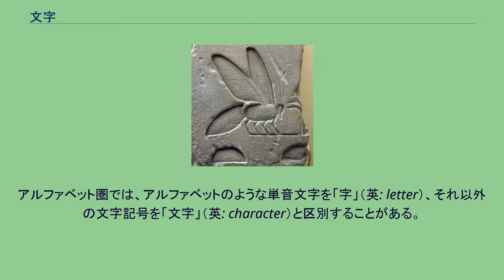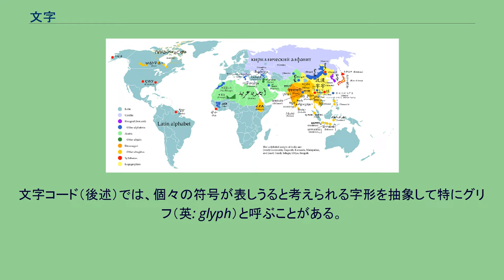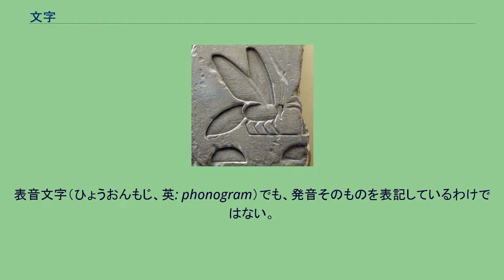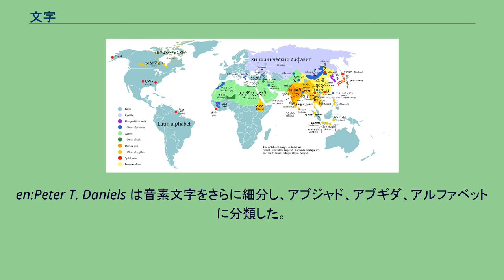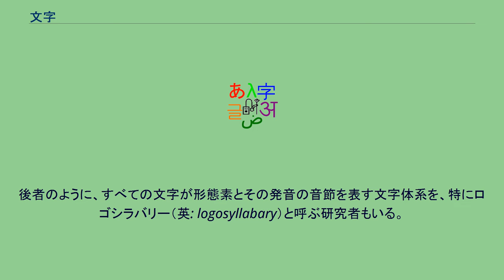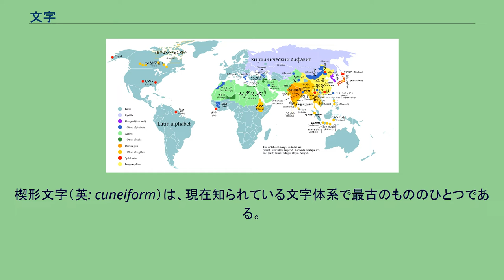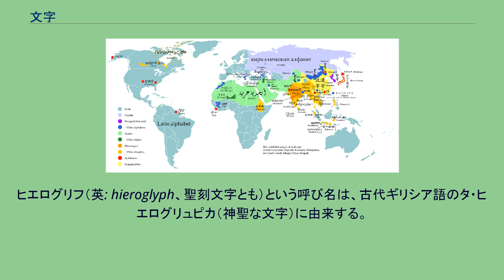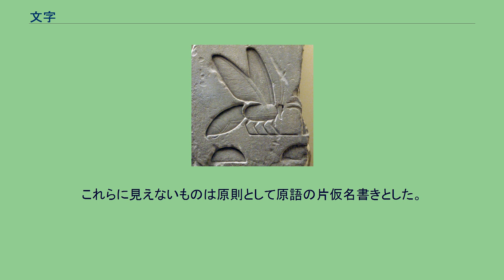文字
文字（もじ）とは、言葉・言語を伝達し記録するために線や点を使って形作られた記号のこと。
文字の起源は、多くの場合ものごとを簡略化して描いた絵文字（ピクトグラム）であり、それが転用されたり変形、簡略化されたりして文字となったと見られる。
文字（英: character, letter）は、言語に直接結び付いて意味を表す符号や記号である。
「言語に直接結び付いて」とは、必ずしも文字が発音そのものを表すということではない。
もっぱら具体的な事物を表す記号からなる文字の体系（象形文字）や、文字が表す語の意味は一定だが文字の発音は言語によって異なりうる体系（漢字など）も存在する。
アルファベット圏では、アルファベットのような単音文字を「字」（英: letter）、それ以外の文字記号を「文字」（英: character）と区別することがある。
いっぽう漢字圏では、象形や指事によって作られる具象的な記号を「文」、形声や会意などによって構成される記号を「字」と区別し、両者をあわせたものが文字であるとする。
この説は広く流布しているが、実際には正しくない（#「文字」という単語の語源の解説を参照）。
文字体系（英: script、書記系、用字系、スクリプトとも）とは、同種の表記に使われるひとまとまりの文字の体系のことを言う。
特定の文字体系を指すときは、単に「〜文字」と称することも多い。
また、同じ系統や同じ類型に属すると考えられる文字体系のグループを「〜文字体系」ないしは「〜文字」と呼ぶこともある。
一般に、言語と文字体系は一対一に対応しない。
アラビア文字、漢字、キリル文字、デーヴァナーガリー、ラテン文字のように、複数の言語で表記に使われる文字体系は多い。
逆に一つの言語で複数の文字体系が使われている場合もあり、日本語では漢字、平仮名、片仮名の 3 つの文字体系が言語の表記に不可欠なものとなっている。
セルビア語やボスニア語等にはラテン文字、キリル文字の 2 通りの表記方法が存在し、このように同一言語に複数の文字体系が存在することをダイグラフィアと呼ぶ。
表記体系（英: writing system、文字体系、書記系、書字系、書字システムとも）とは、ある文字体系に加えて、正書法、句読法や、字体、文字、語句の選択基準などの種々の言語的慣習をも含む文字使用の体系のことを指す。
同じ文字体系を用いていても、異なる言語では表記体系に違いが見られることもある。
現実には、文字体系と表記体系との区別は曖昧であり、両者はしばしば混用される。
コンピュータによる文字情報処理の分野では、複数の言語を同時に扱う際に、文字体系や表記体系に範をとった概念が用いられる。
用字系（英: script、スクリプト、または単に用字とも）は、特定の言語（一般に複数）のために用いるためのひとまとまりの文字や記号を指す。
書記系（英: writing system）は、ある用字系（一般に複数）を用いて特定の言語を表記するための規則の集合を指す。
文字体系に含まれる記号の最小単位を字母（文字記号とも）と呼ぶ。
字母は文字と一致する場合もあるが、文字体系、言語、民族によっては、文字より小さい単位を字母とみなす場合もあるし、補助的な記号（ダイアクリティカルマークやマトラなど）を字母に含めない場合もある。
一方、学術的な用語では、ある文字記号を構成する部分のことを書記素（英: grapheme、文字素、図形素とも）と呼ぶ。
表音文字では音声の音素（英: phoneme）、表語文字では意味の意義素（英: sememe）あるいは形態素（英: morpheme）に対比される概念である。
何を書記素とみなすかは、研究者によって異なることがある。
上述の通り言語に直接結び付いた符号や記号の事を文字という。
ただし文字の類似物として、言語と結びつかない、あるいは間接的な結びつきしかないが、何らかの意味を持った符号・記号体系も存在する。
字体（じたい）とは、ある図形を文字体系の特定の一文字と認識でき、その他の字ではないと判断しうる範囲のこと。
これに対して、文字体系に含まれる特定の文字の、図形としての具体的な形のことを字形（じけい）と言う。
字体の基準は、文字体系や表記体系によって異なる。
逆に言うと、異なる文字体系同士でよく似た文字があっても、それらは別の文字と見なされる。
一方の文字体系から他方が派生した場合や、双方が共通の祖先を持つ場合には字形・発音ともによく似た文字が現れやすいが、たとえラテン文字の「A」とキリル文字の「А」のように...